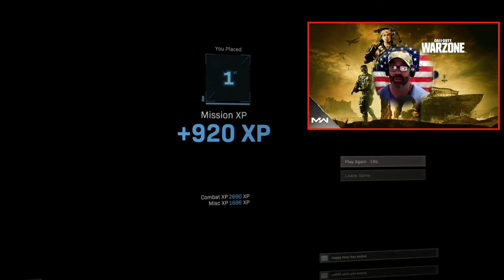Warzone WIN Solos - Don't Leave a Downed Enemy! It Could Come Back to Bite You?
Hi. I’m Craig (Cralin online). I try to live stream or upload WARZONE videos daily. My channel art is picture of me and my ARMY squad in Europe. We posed for a second in between doing patrols at an undisclosed location near the Czechoslovakian boarder. I’m kneeling down in the front holding the machine gun (M60). Double Time Hooah!

When clicking on the links below, we receive a portion of the sales or a referral fee:
My FORTNITE Support-A-Creator Code: CralinsCorner

My SON’s FORTNITE Support-A-Creator Code: NinjaFury-1

My WIFE’s CHANNEL: LeaveMeAlone.com (Hahahah-JK) she does not have a channel.

LIVE STREAMING SCHEDULE:
Because i am busy being a Husband, Dad, Friend, Co-Worker and Editor, my live streams are all different hours during the day and night.

CHANNEL RULES
No Self-Promoting (any channel)
No Bullying (we are tougher)
No Racism (we LOVE all)
No Swearing (95%)
No Spamming (it is annoying)
No Sexual comments (all work-no play)
No Sharing personal info (we live on Mars)

We do NOT do shoutouts for donations (just ask for one they are free)
We do NOT give Mod status for donations (Mod status is earned over time)

Send fan mail to:
CRALIN